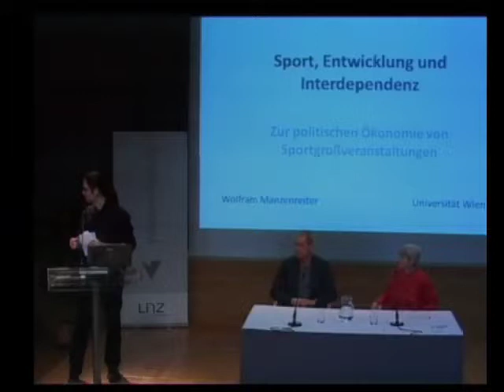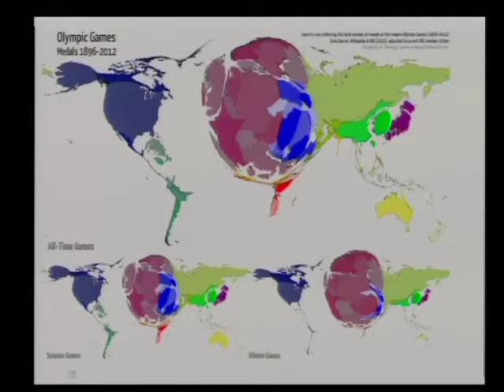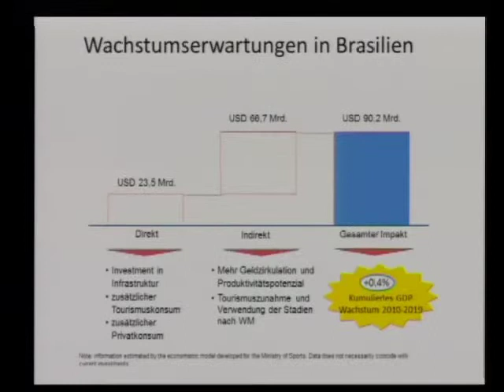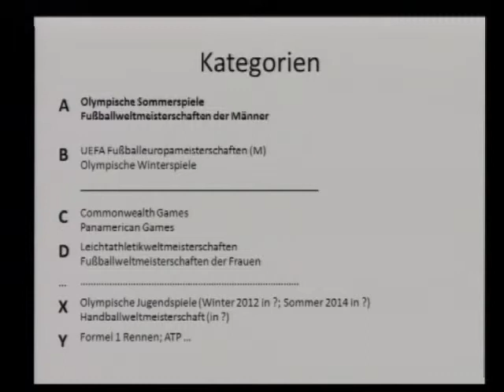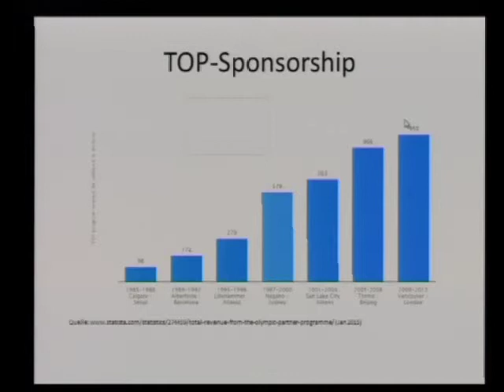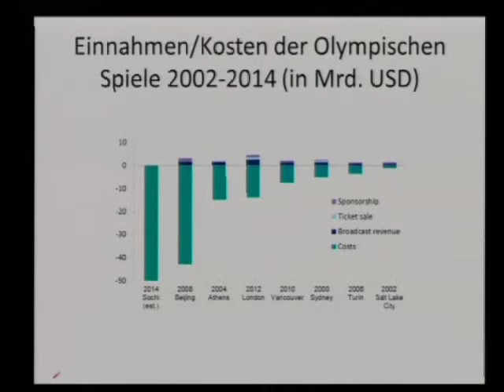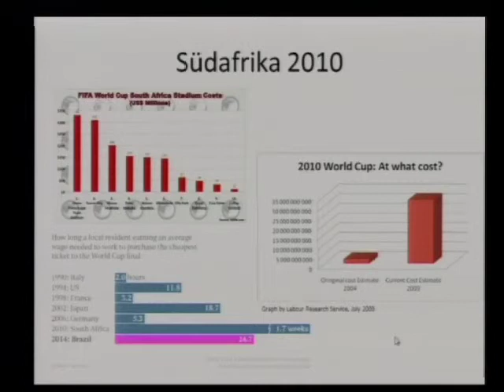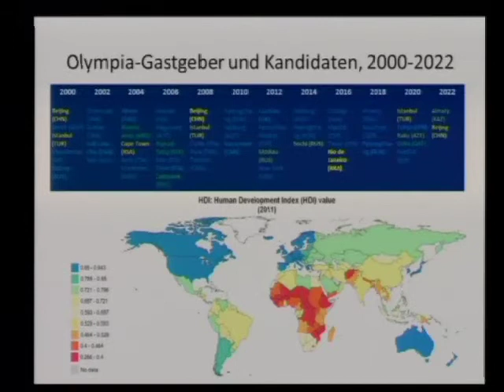Wolfram Manzenreiter: Sport, Entwicklung und Interdepedenz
Sport, Entwicklung und Interdepedenz - Zur politischen Ökonomie von Sportgroßveranstaltungen.
Vortrag von Univ.-Prof. Dr. Wolfram Manzenreiter, am 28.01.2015, Wissensturm Linz im Rahmen der Vortragsreihe „Denk.Mal.Global“

Eine Veranstaltung der VHS Linz in Zusammenarbeit mit Südwind OÖ.